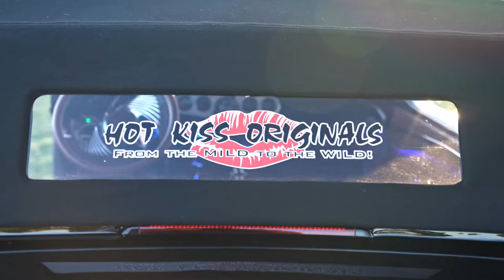Lowrider Rockabilly Show | RECARDO.MEDIA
360CarShow